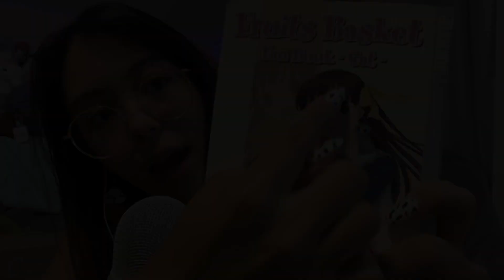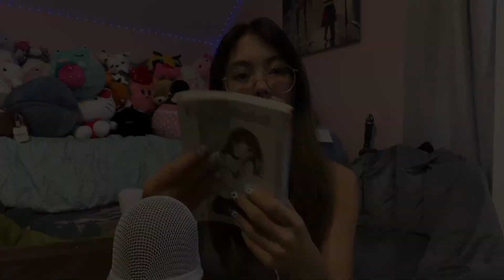/ FRENCH ONLY (Whispering, Mouth Sounds, Examinations) / TOP 25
The most beautiful ASMR compilations you can watch at asmr charts Very nice Channel link { } Relax and enjoy together the best and most beautiful asmr charts channel😍🥰

Do not forget to support us in the channel and activate the bell button to receive all new🛎

 Featured videos:
0:00 25: The Phoenix ASMR 0:24 24: La Petite Chuchoteuse 0:39 23: Alteanne ASMR 0:54 22: Thildou ASMR 1:09 21: Sandra Relaxation ASMR 1:24 20: Morti Asmr 1:39 19: Colomba ASMR 1:54 18: ASMR Coralie 2:09 17: Rendez-vous ASMR 2:24 16: ASMR Serena 2:39 15: Léa Chipie 2:54 14: ASMR KALI 3:09 13: Made In France ASMR 3:24 12: Nefertiti ASMR 3:39 11: Alinéa ASMR 3:54 10: ASMR Bien-être 4:09 9: PARIS ASMR 4:24 8: Roxane ASMR 4:39 7: The Phoenix ASMR 4:54 6: Alteanne ASMR 5:09 5: Colomba ASMR 5:24 4: Rendez-vous ASMR 5:39 3: Made In France ASMR 5:54 2: ASMR KALI 6:09 1: Léa Chipie Intro: 1: ASMR and Stuff 2: ASMR KALI 3: RelaxWithReena 4: Latte ASMR